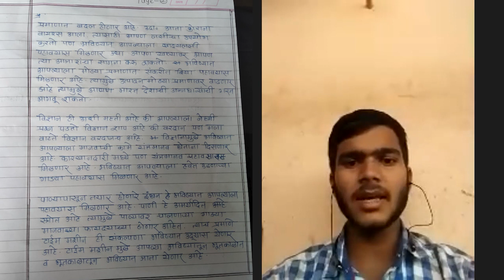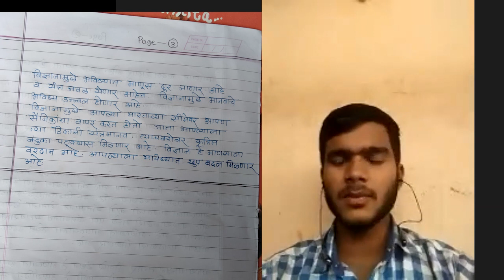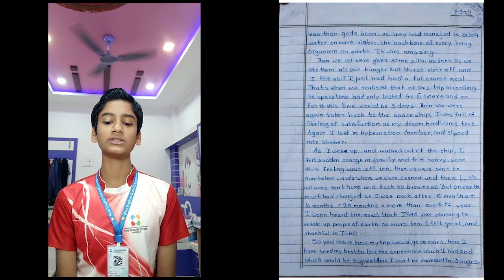Winners of the IUCAA Inter-School NSD Essay Competition 2021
We present the winning entries of the IUCAA Inter-School Essay Competition 2021 held on account of National Science Day celebrations. Students present their ideas behind their essays.
We congratulate all the winners and wish them all the very best!